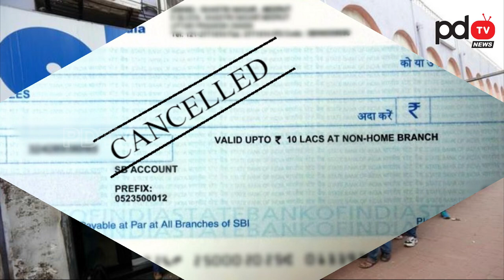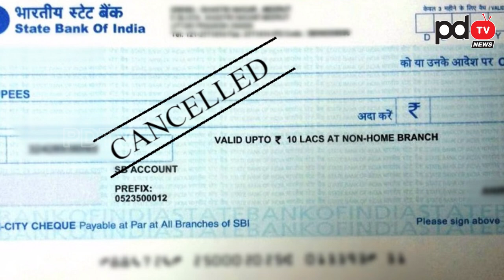Good News For SBI Account Holders | SBI Latest Rules And Updates 2019 | PDTV News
స్టేట్ బ్యాంక్ ఆఫ్ ఇండియా ఖాతాదారులకి శుభవార్త